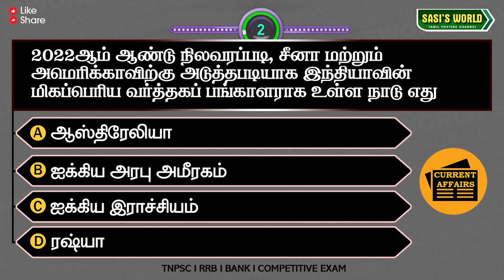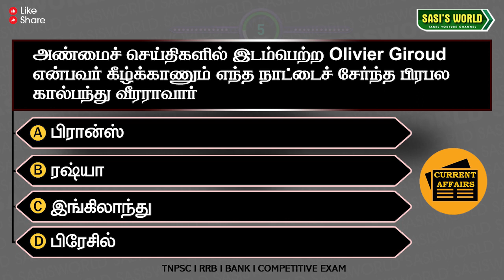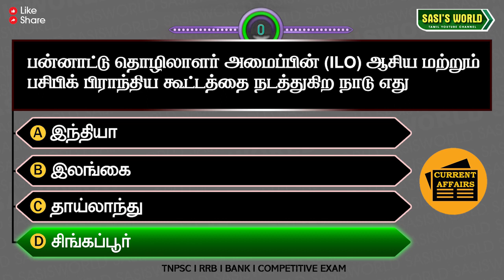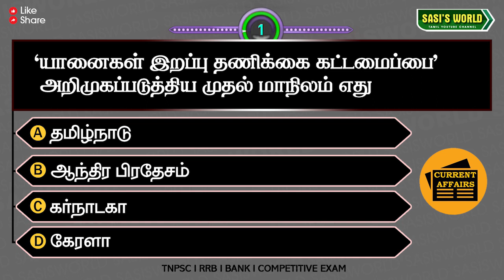07 December 2022 | Daily Current Affairs in Tamil | Q&A